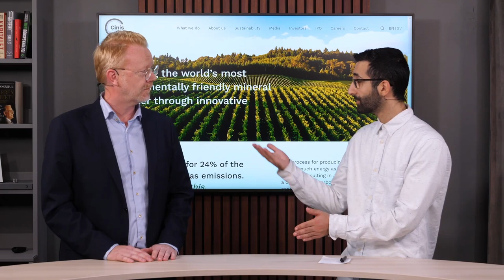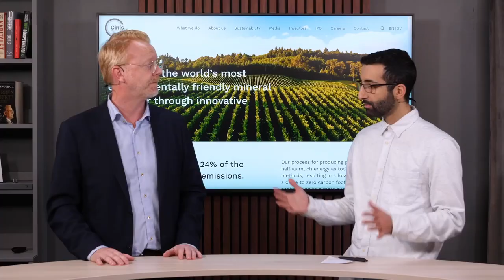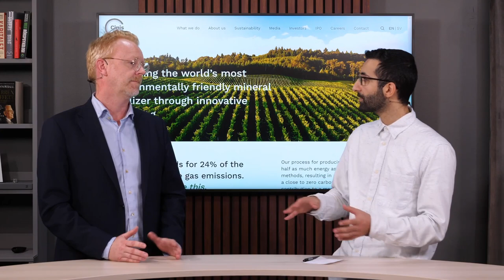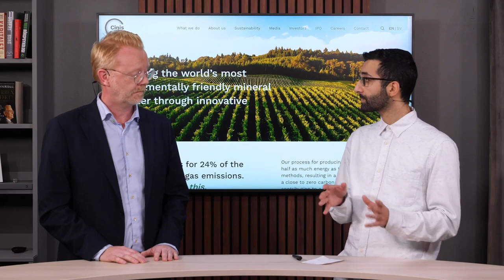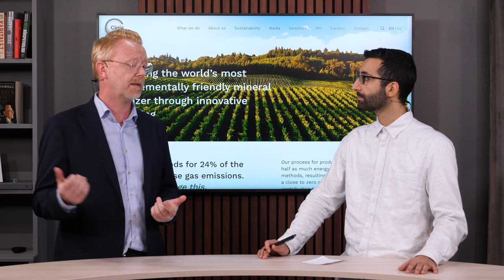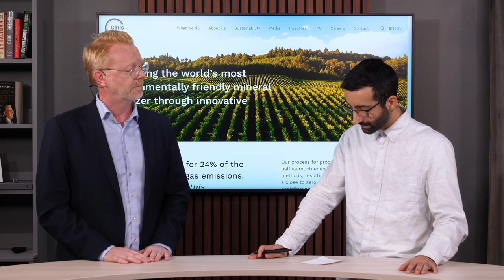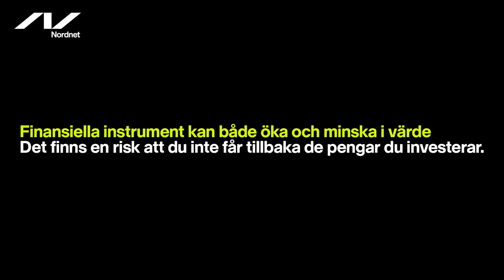Intervju med börsaktuella Cinis Fertilizer AB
Programledare Ara Mustafa tar tempen med Jakob Liedberg, vd för börsaktuella Cinis Fertilizer AB som kommer in på First North Growth. Diskuteras bland annat om vilka riskerna är, vad pengarna ska användas till samt ledningens kompetens.